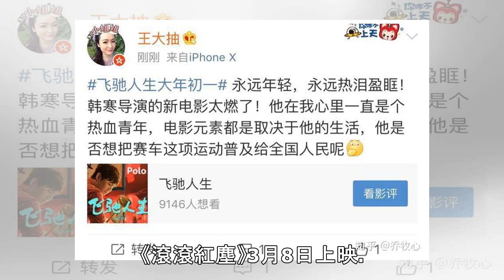張曼玉甘演配角：我嫉妒林青霞比較漂亮 - 自由娛樂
金馬兩大影后林青霞、張曼玉同台飆戲，動人「閨密情」成就最催淚一幕。（甲上提供）〔記者羅凌筠／台北報導〕嚴浩經典名片《滾滾紅塵》推出數位修復版，片中林青霞搭秦漢共譜亂世愛情，更和好友張曼玉飾演一對閨密，林青霞表示，張曼玉答應演出女配角讓她非常感動，張曼玉則俏皮回應：「我們合作很愉快，但我就是嫉妒林青霞比較漂亮。」 張曼玉當年以《三個女人的故事》拿下首座金馬獎影后，隔年再度以《滾滾紅塵》勇奪金馬獎最佳...